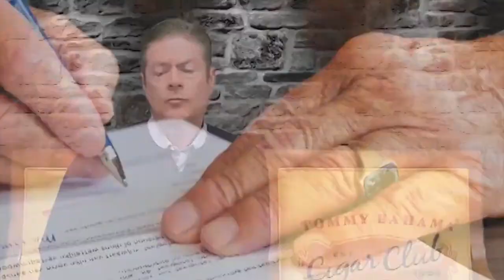Are There Cool Tricks in Real Estate #17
I don’t believe there really are “tricks” to real estate.  Your goal should be to ask yourself, “what can I do to help the other person?”.

My favorite way to gain a property is by a subject to, in order to build a rental portfolio.  You are getting in with very little out of pocket that can be replaced when you get it rented out.  As long as the mortgage payment and the rent will allow you to cashflow, it is a no-brainer.